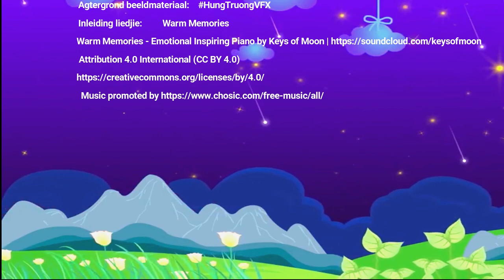Klaas Vakie en sy Slaapsand | Kinderstorie | 10 min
Ons help vanaand vir Klaas Vakie om slaapsand in al die diertjies, gogatjies en kindertjies se ogies te strooi!  Joga avontuur om kinders se slaaptydroetine en nagrus te bevorder

Yoga aktiwiteit vir kinders 3+ om rustigheid en selfvertroue te bou.

'n Goeie bedtydroetine is nie net 'n wonderlike manier om jou kind te help ontspan en slaap nie. Dit is een van die beste geleenthede om weer na 'n besige dag met jou kind te koppel. Dit sal jou band versterk en jou kind help om die slaap te kry wat hul nodig het.

00:00 Intro
01:25 Sun Breathing:  Rest and renew state
02:39 Cloud gathering:  Calms the central nervous system
03:43 5 Point star pose:  Opens the body, improving circulation and breathing
04:27 Side bending mountain pose:  Opens connective tissue of the side body
05:22 Warrior 3 pose:  Balancing poses require concentration, which is actually restful for the mind
06:28 Tree pose:  Stillness of the body and improves posture
07:59 Garland pose:  Opens hip flexors for a more comfortable nights rest
08:41 Butterfly pose:  Improves flexibility in the hips for a more comfortable nights rest
09:22 Bee breathing:  Relaxing for the mind and body
10:39 Cat/cow pose:  Releases tension in the shoulders, neck and spine
11:48 Puppy pose:  Stretches lower back, hips, calms the central nervous system
12:27 Savasana